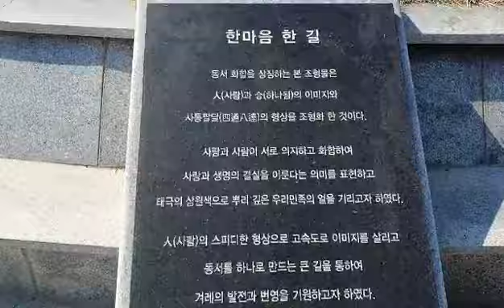영호남 화합의 상징탑